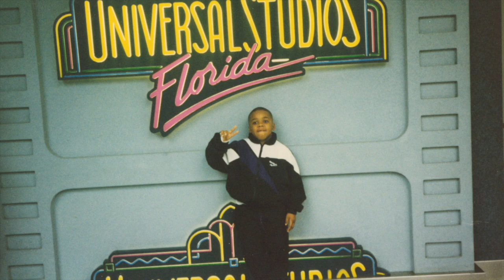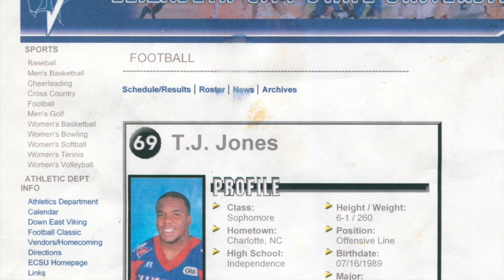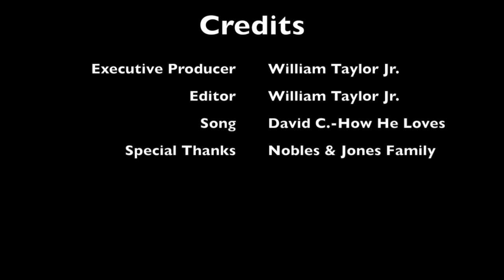Terry Jones Movie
My Cousin T.J. Jones 25 years movie